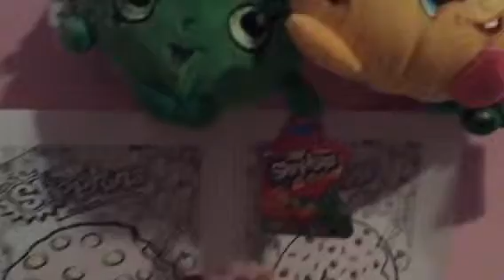NEW Apple Blossom Stuffed Animal!